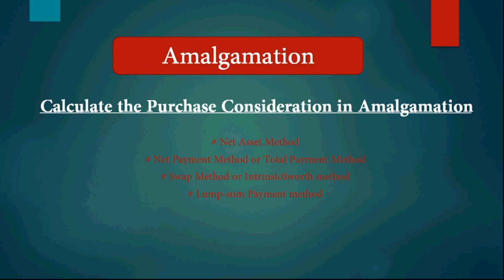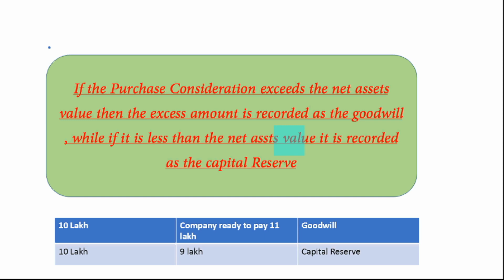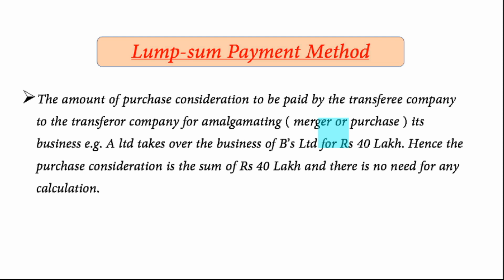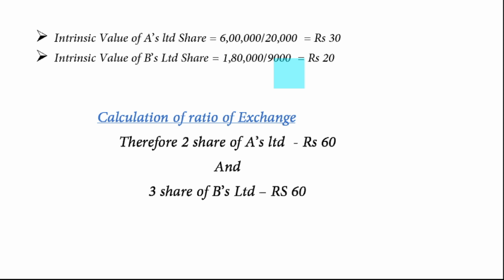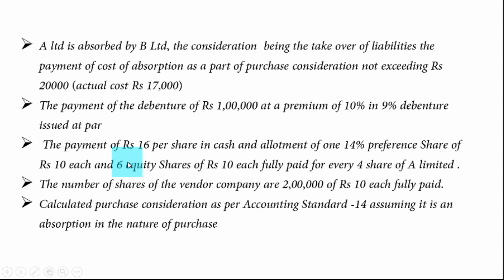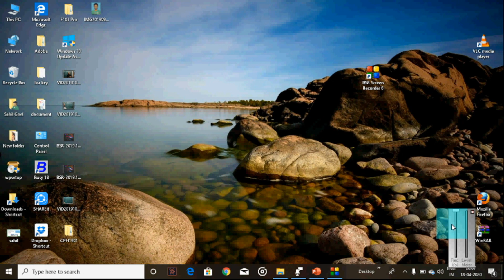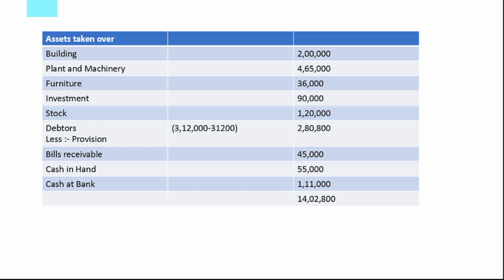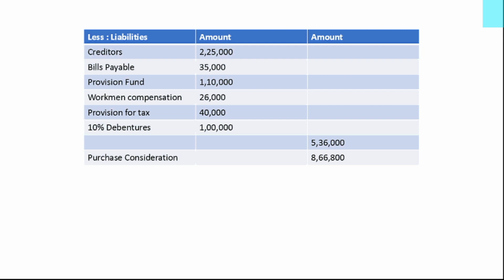#4 method to calculate purchase Consideration